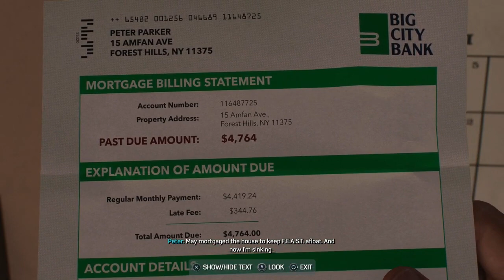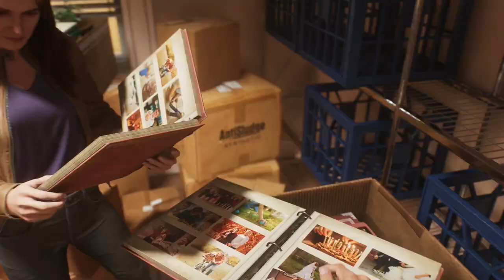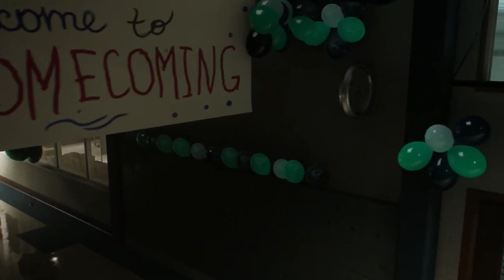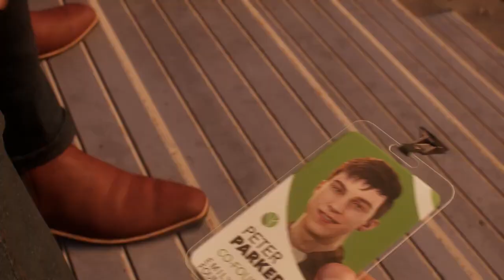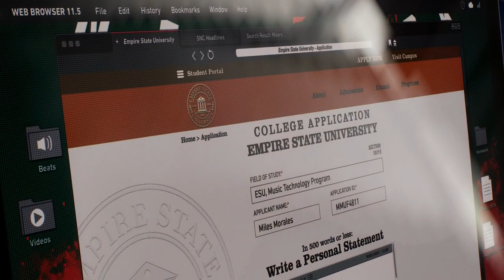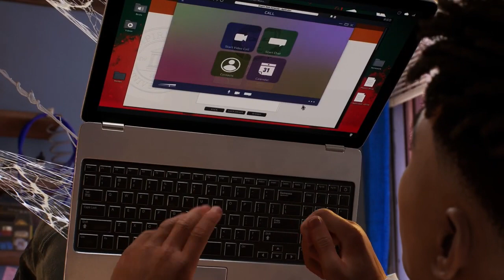Marvel Spiderman 2 | part |No commentary ||Rayachoti Gagan Ganesh